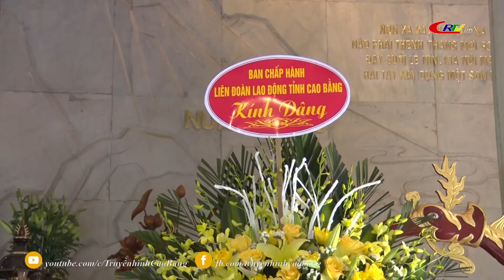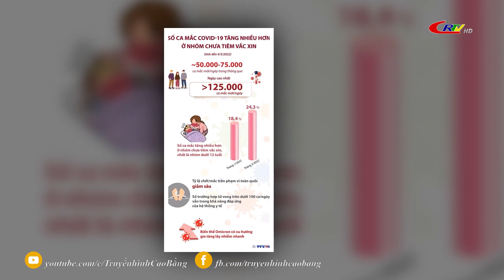Bản tin 16h00 ngày 04/4/2022